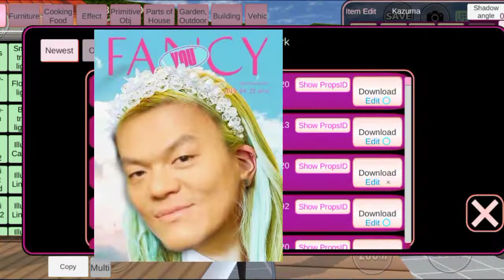[sakura school] Gray House Aesthetic +ID🐼